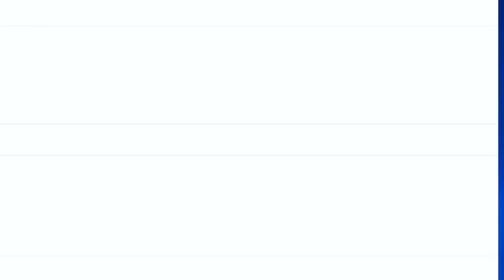Stone pelting in Shopian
| Excelsior News |